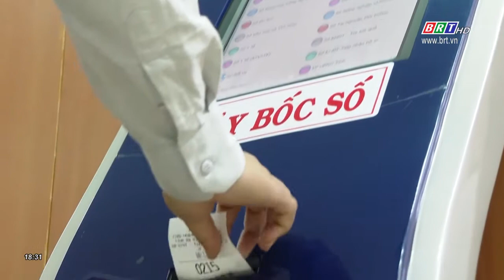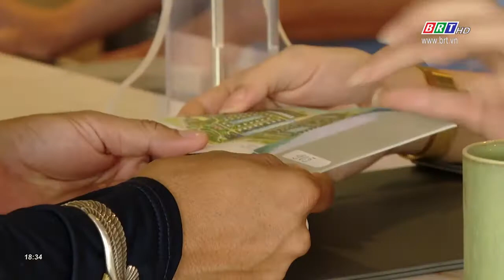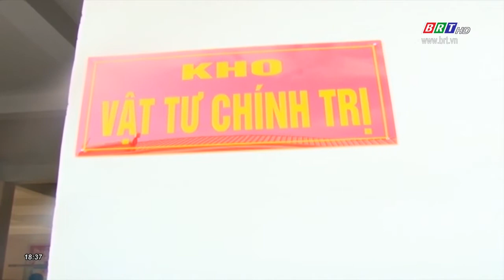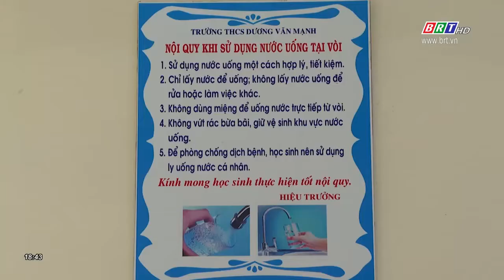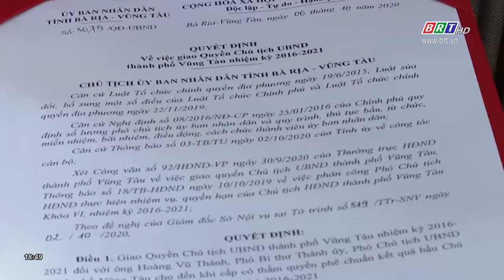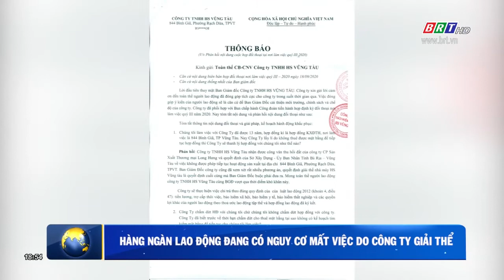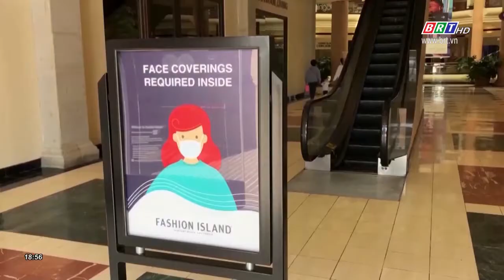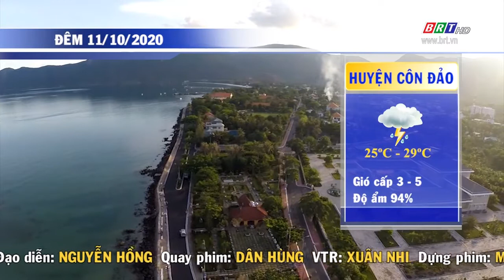Chương trình Thời sự tối 11/10/2020 | BRTgo